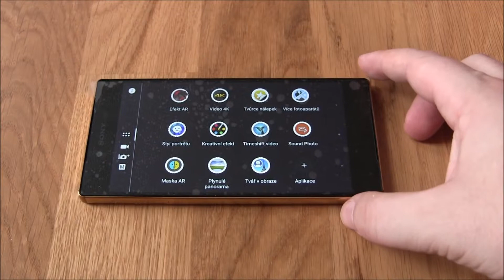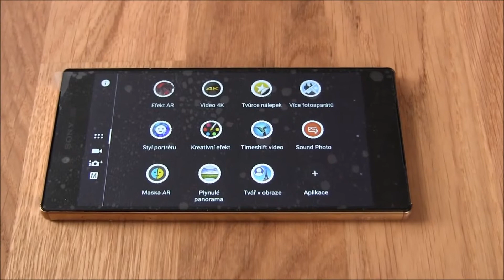Sony Camera 2 0 0 uvolněna pro model Sony XPERIA Z5 Premium